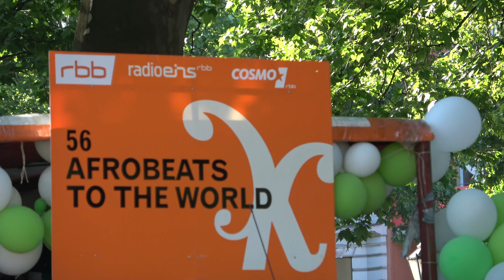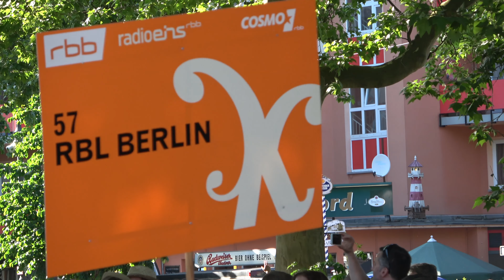Nr. 56/57 AFROBEATS/RBL BERLIN Karneval der Kulturen 2018 4K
Die Gruppe AFROBEATS TO THE WORLD, die mit der Nr. 56 antritt, möchte mit ihrer Performance “Music & Crowns” Nigerias neue populäre urbane Kultur hinsichtlich Tanz, Musik und Mode präsentieren. Frauen und Männer tragen Kopfbedeckungen unterschiedlicher Ethnien des Landes und tanzen zu der Musik, die ihre DJs auflegen: Afrobeats – ein Musikgenre, dessen Begründer der legendäre Fela Kuti ist. Es transzendiert  Grenzen und vereint alle auf dem Dancefloor – egal welchen Alters, Hautfarbe oder Geschlechts.Die darauffolgende Gruppe mit der Nr. 57 heißt RBL BERLIN, RBL Berlin gets down in the streets! Das inklusivste und vielfältigste Community Web Radio der Stadt bringt das Radio zur Parade und macht seine nicht-Frequenzen auf fürs Publikum. Disco, Funk, Afro, Tribal, Reggae, HipHop and Breakbeat werden zum Soundtrack eines Experiments: Ein offenes Radio in Bewegung, bereit um jede Art von Input zu empfangen und wieder zu übermitteln, um eine Brücke zwischen dem Karneval und der Welt aufbauzubauen.